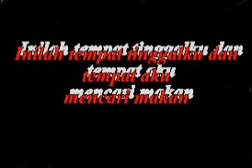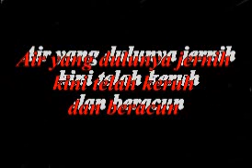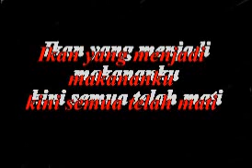The message from Otter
Pesan dari berang-berang yang lucu dan imut,namun kini mereka tengah kesusahan mencari tempat tinggal dan makan/otter /menyero /sero /lingsang /aonyx cinerea